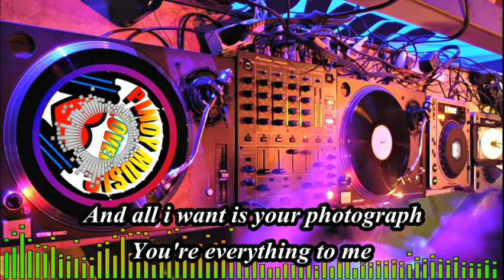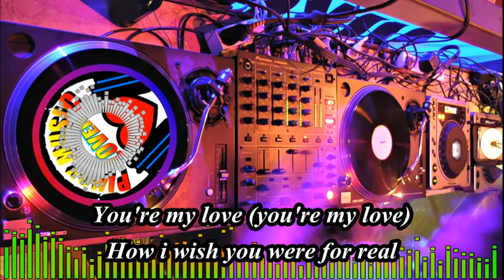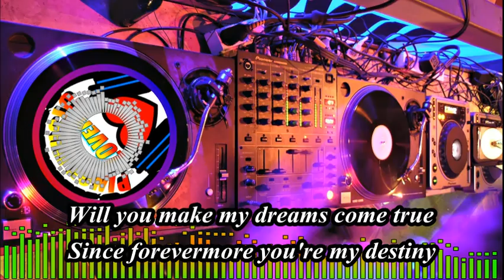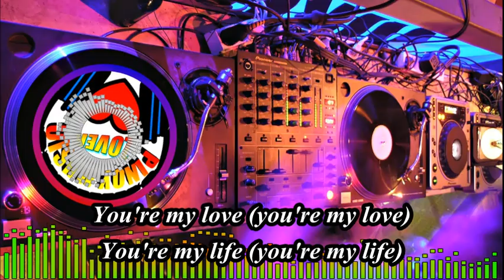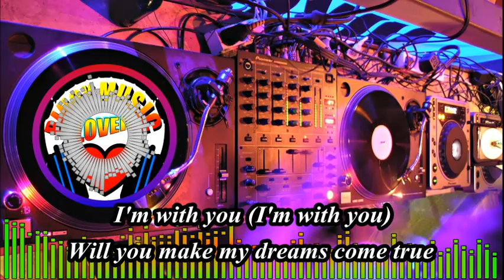Patty Ryan - (You’re) My Love, (You’re) My Life Lyrics